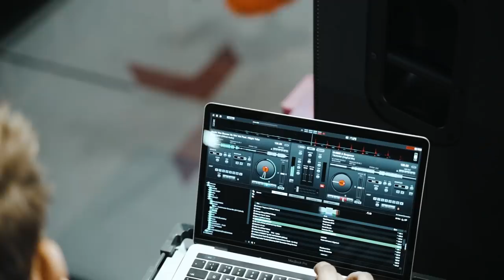WOOP! VLOG #25 - Vlog je nazaj!, Flipping Art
WOOP! VLOG je nazaj, zato je nagradna igra večja.
Pogledali smo si nastop Flipping Arta, pred polfinalom v nedeljo ;P

Nagrajenci, ki prejmejo vstopnice iz vloga #24 so:

- PINO OSOLNIK
- lana zrimsek
- Nina Piskur

Nova nagradna igra je že v videu, hitro komentirat in lahko prejmeš BREZPLAČNO VSTOPNICO ali DARILNI PAKET!

POSEBNA NOVICA:
MESEČNA VSTOPNICA ! Samo 39€ (namesto 59 €)
FLIPPING URICE (Skači za samo 9€ na uro, ali 15€ za 2 uri)
- NOVI DELOVNI ČAS! Preveri na
- Nova ponudba v WOOP! BARu
- Otvorili smo BUNGEE JUMP!
- WOOP! ACTIVE Vodene vadbe te že vabijo k prijavi.
- WOOP! ACADEMY
- Nove majice in puloverji so že v trgovini!

Sledi nam tudi na ostalih omrežjih.